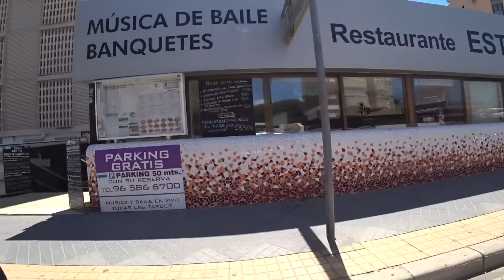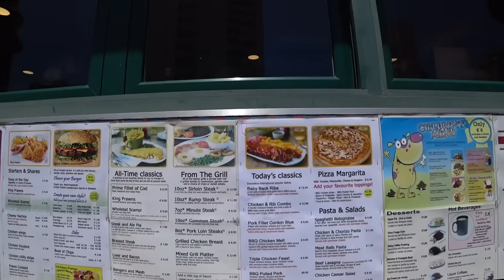ИСПАНИЯ! Пляж Леванте. Шопинг: Кроссовки Nike за 20€, Фиат за 16€, ЦЕНЫ Продукты, Морепродукты ВЛОГ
Влог из Испании. В этом видео город Бенидорм, шопинг - покупаем кроссовки Nike, одежду. Пляж Леванте, обзор нашей малютки Фиат Панда из проката.

Used Gear:
❖ Sony FDR-X3000
❖ Samsung Galaxy S9
❖ Stabilizer Smooth-Q | ZHIYUN
❖ Все наши видео по хештегу
Путешествуйте по Испании вместе с нами!

🏩 Скидка на бронирование жилья 2100₽ на первое путешествие! по ссылке (и тут дешевле букинга 100% проверено)

📈📉 Крупнейшая криптовалютная биржа 👈 тут можно купить биткоин и любые альткоины. 📍Суточный объем операций превышает $1 млрд. Кол-во её пользователей составляет около 170 тысяч в сутки.